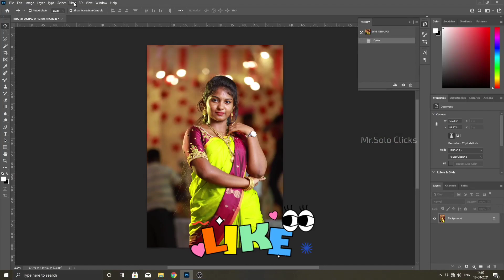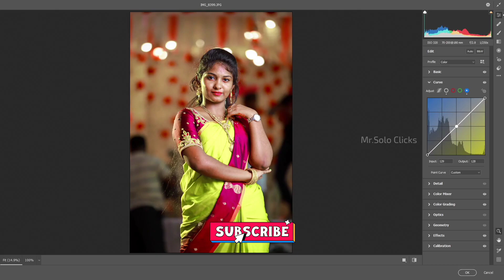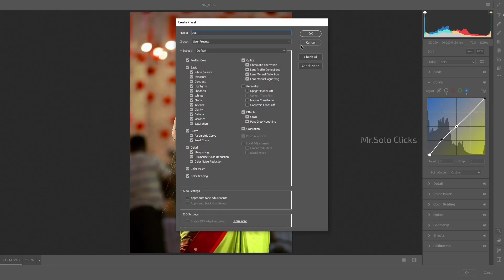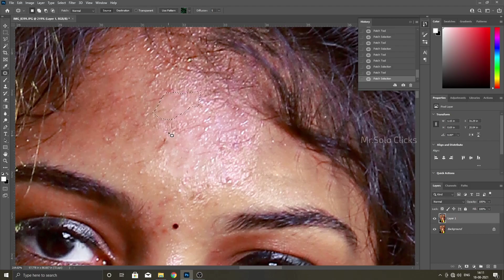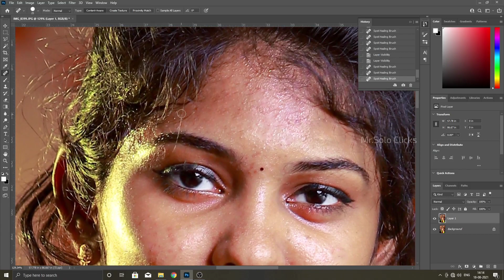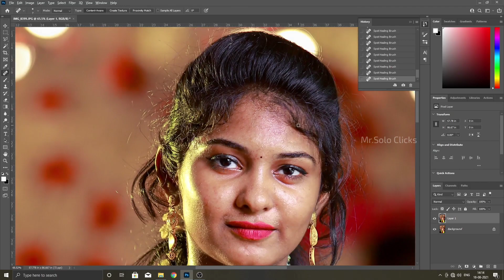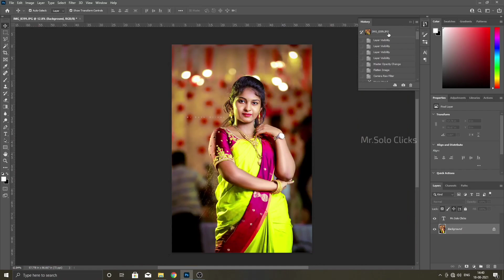Jesurathi Photos Editing and Retouching Photoshop 2021 • Tik tok Brikiya photo Editing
Jesurathi Function Photoshoot and Color Grading in Photoshop 2021

Tiktok Jesurathi Photo Editing Tutorial Tamil

Time stamp:
0:00 Intro Video
0:09 Jesurathi Photos Preview
0:23 Jesurathi Photo Editing Tutorial
7:42 Final Output

Thanks to @jesu Rathi

Hold your Thoughts and Keep Trying❤️